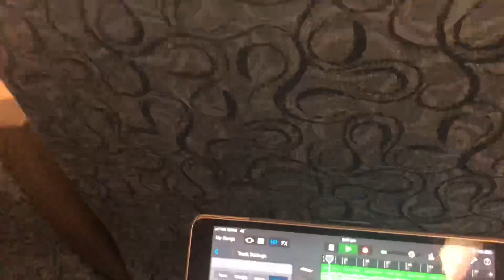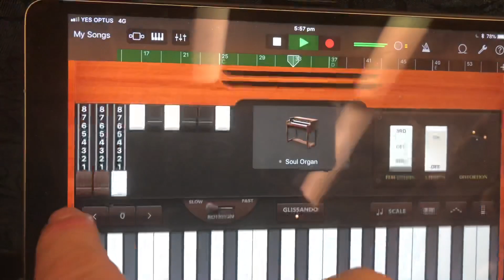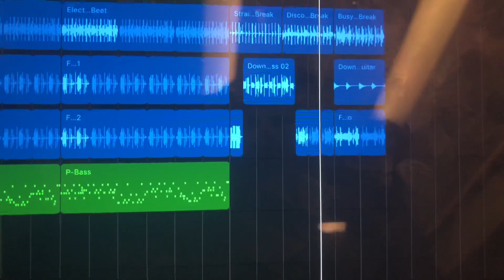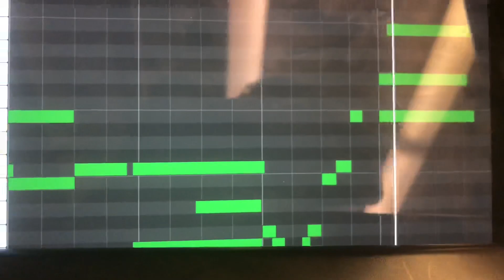Funky Friday ][ - iPad Original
Composed, performed, recorded while travelling On the 5pm Melbourne to Drouin on V-Line train Friday evening after work. Using microKey Air keyboard via Bluetooth with GarageBand for iOS